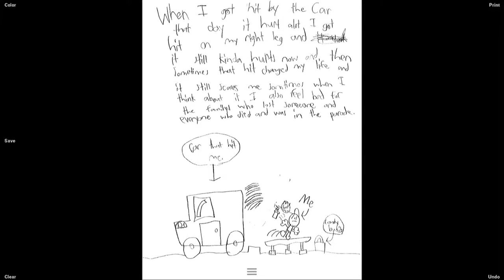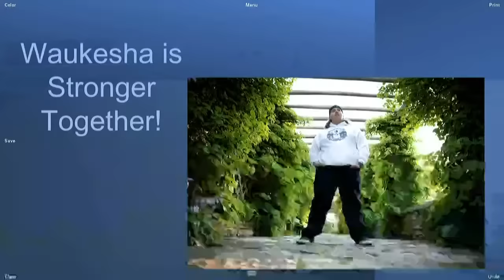LIVE: Waukesha Christmas parade attack victims speak at Darrell Brooks sentencing